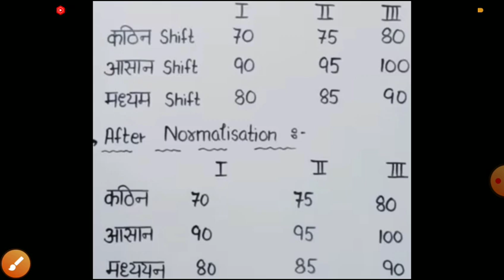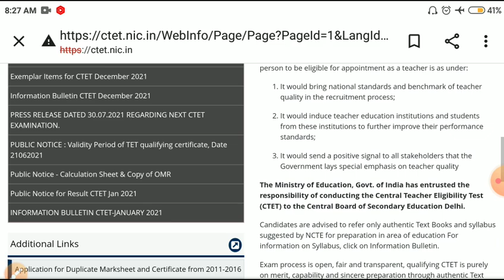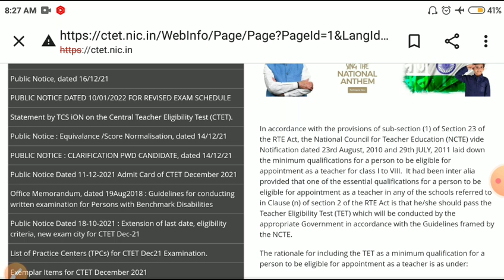ctet result 2022/Ctet result 2022 kb aayega/ctet cut off/CTET latest news today/ctet result/ctet2021